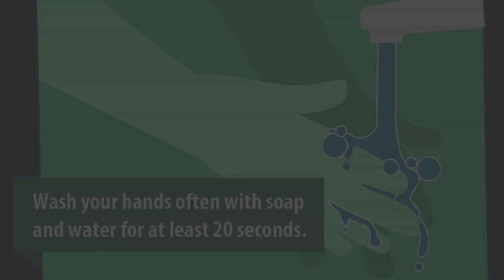WFHS March 10th Announcements